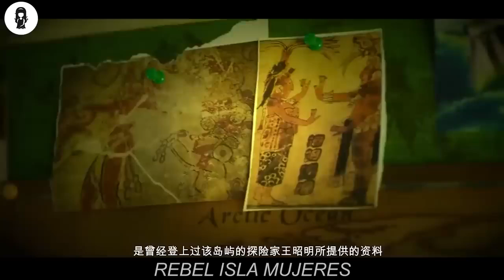He Finds An Island Of Women, Who Age 10x Slower Than Normal Humans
Wang is an explorer on a mission to find his missing father. His father was missing years ago when he stepped on an all women's island called Virgin Island. Can Wang find this island and reveal the truth behind his father's disappearance?

credits to mystery reccaped
@mystery recapped
@emo recapped